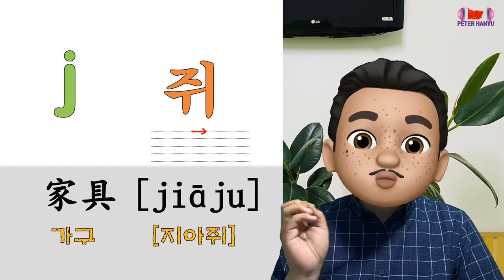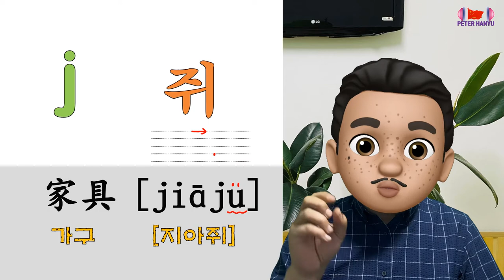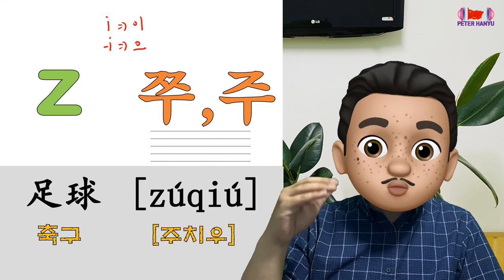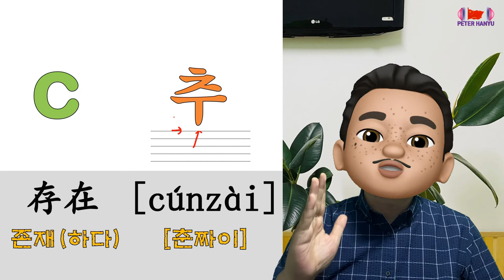중국어 읽는 법 4강_세상 제일 친절하고 쉬운 강의_한글로 중국어 병음/성조 익히기